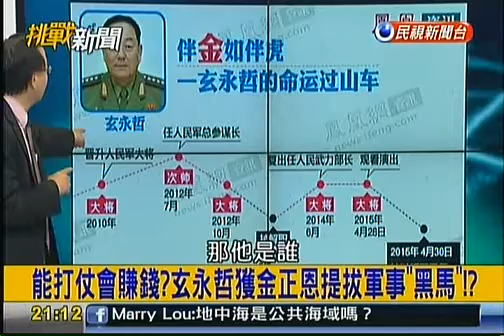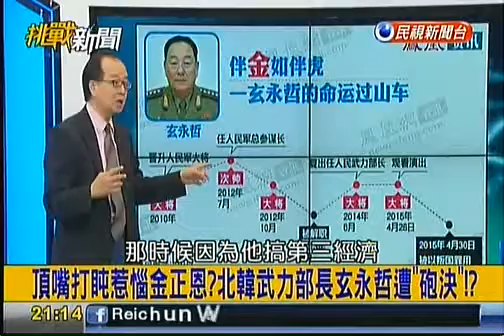挑戰新聞軍事精華版--對領導人大不敬? 朝鮮武力部長遭砲決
據南韓《朝鮮日報》報導，南韓國家情報院指出，現年62歲玄永哲被冠上對北韓領導人金正恩「大不敬」的罪名，稱不履行金正恩所指示的任務，經常頂撞，開會還會打瞌睡，而遭到肅清。據悉玄永哲遭逮捕3天之後，未經審判就被砲決。南韓情報單位更指出，玄永哲在上月中才前往俄羅斯國際安全會議，但在上月30日就遭到砲決，現場還有數百人觀看。

另據《騰訊網》報導，玄永哲在2010年被封為朝鮮人民軍大將，2012年2月被授予金正日勳章，2012年7月接替李英浩擔任朝鮮人民軍總參謀長一職。而在去年6月25日，玄永哲替代張正男，出任北韓人民武力部部長一職。

此外，北韓曾在去年10月曾進行一場處決，最新的證據顯示，他們利用專門用來射擊飛機的ZPU-4對空砲彈來處決約10名犯人。ZPU-4的威力相當於24支機關槍，如用24支機槍的力量射擊人體，被處決的犯人一定會粉身碎骨。(蘋果日報2015年05月13日)